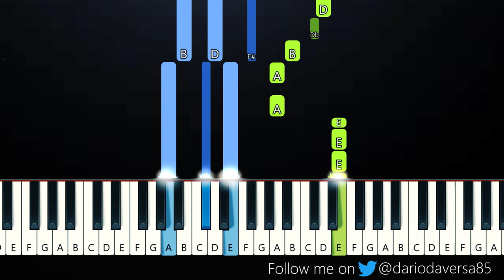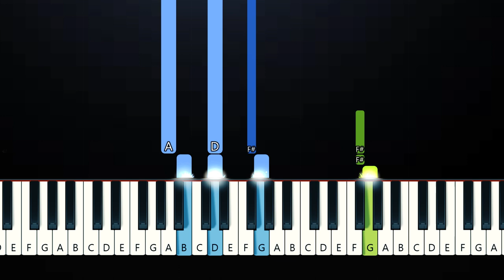Mimi Webb - Good Without (Piano Tutorial)